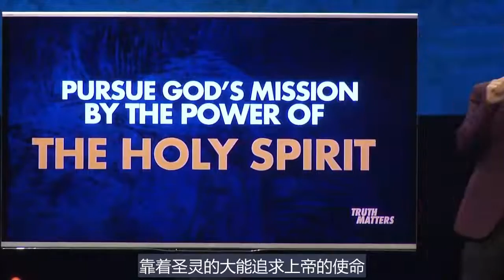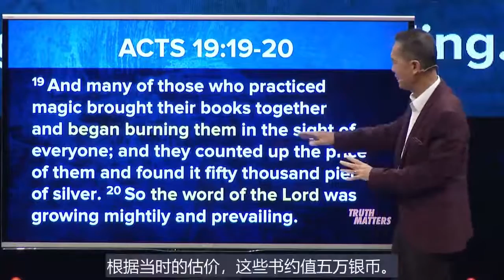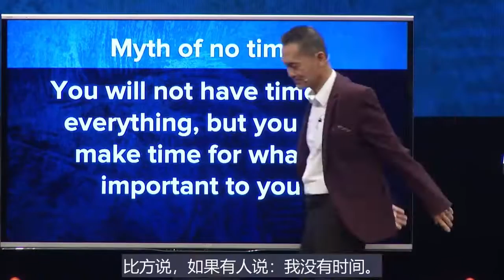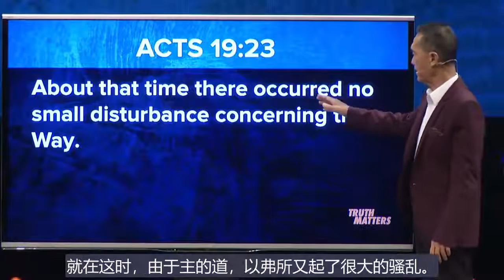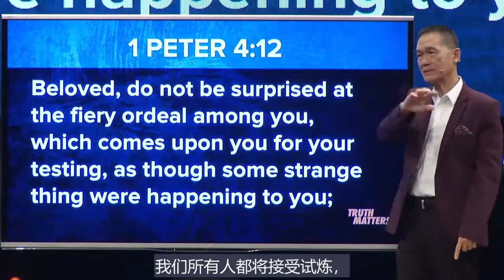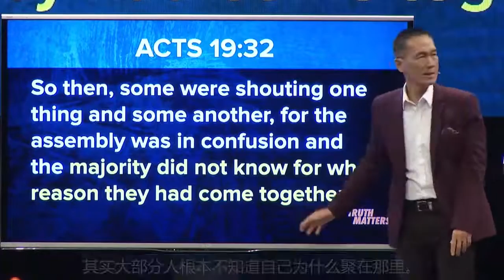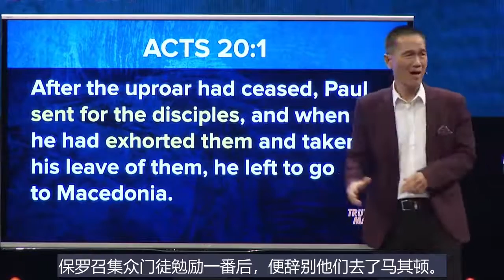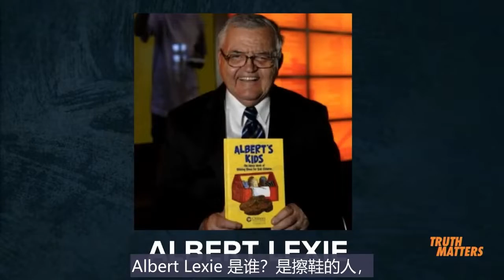倚靠圣灵的大能追求上帝的使命 | Peter Tan-Chi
题目 (Message Title): 倚靠圣灵的大能追求上帝的使命 ( Pursue God's Mission by the Power of the Holy Spirit  )
讲道系列 (Sermon Series):